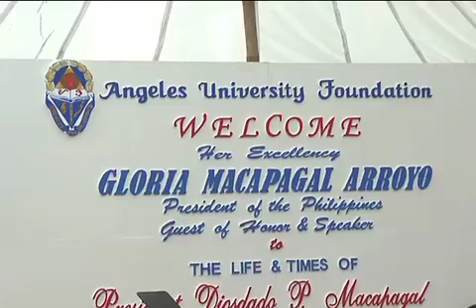Launching Program for the 100th Birth Anniversary Celebration of Pres. Diosdado Macapagal.m4v